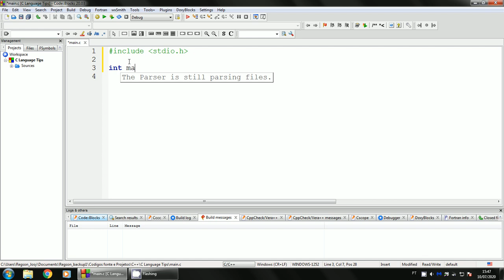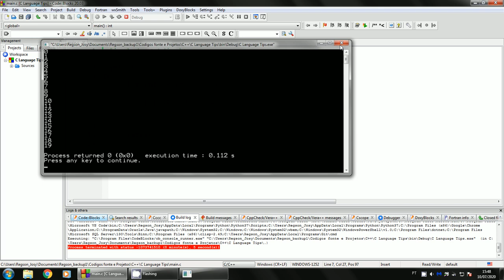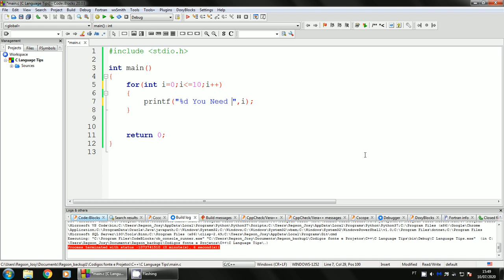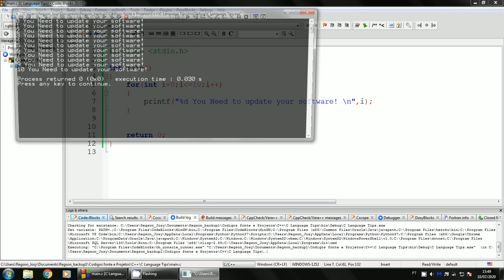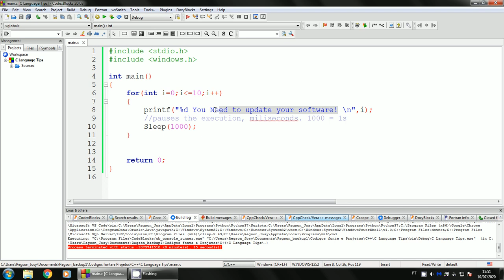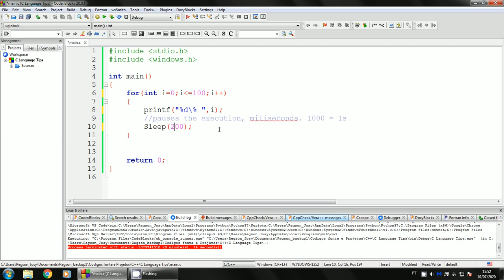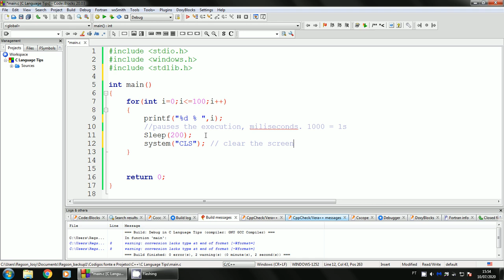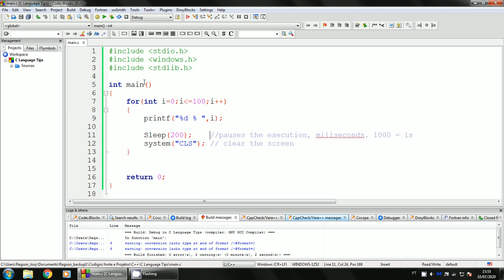C Language Tips #6 - for statement examples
This video demonstrates the use of the for loop.
We also use Sleep() from windows.h library, and system("CLS") from stdlib.h library.

Este vídeo demonstra o uso do laço de repetição for.
Também demonstra o uso da função Sleep() da biblioteca windows.h e da função system("CLS") da biblioteca stdlib.h.

Sleep(1000);     //pause the execution for 1000 miliseconds. - pausa
system("CLS"); //clear the console screen                                 - limpa a tela